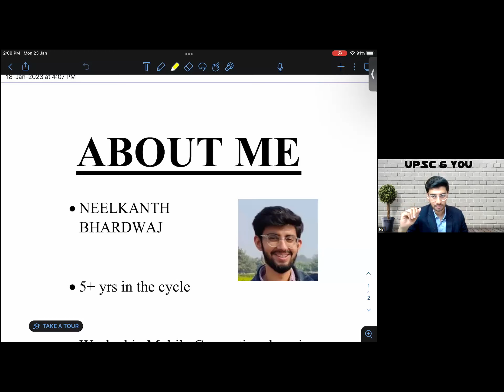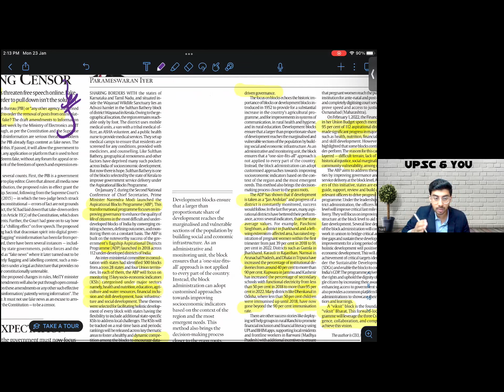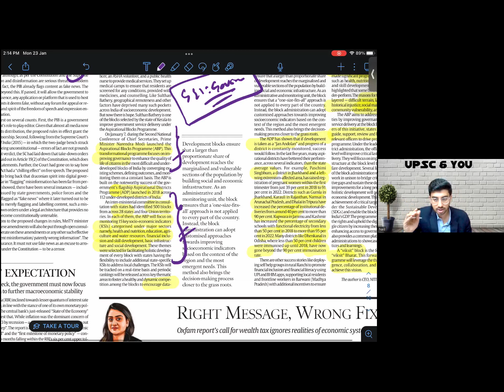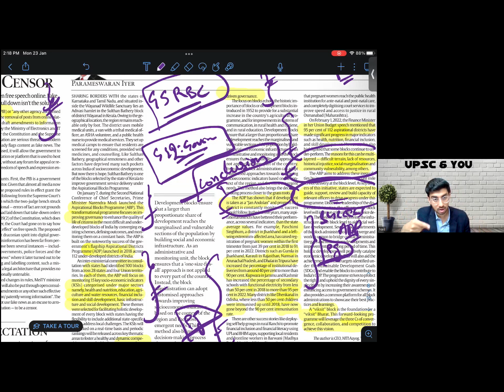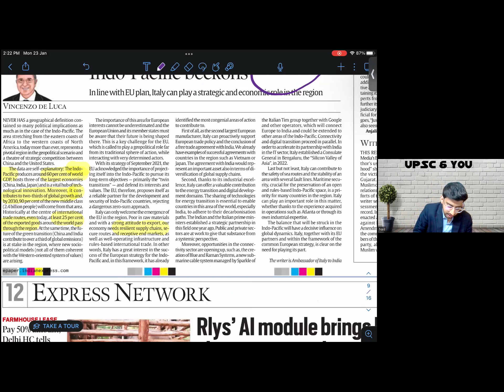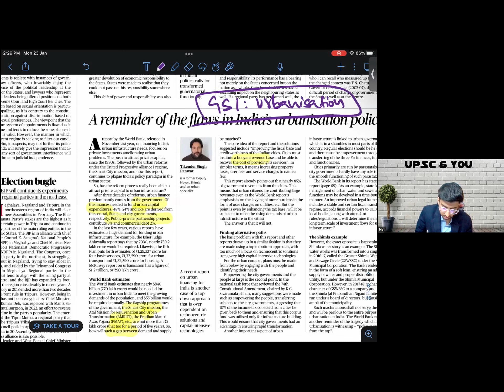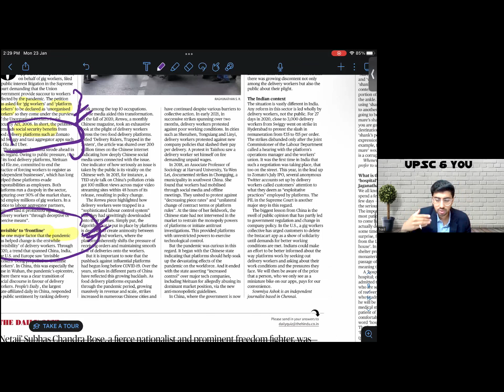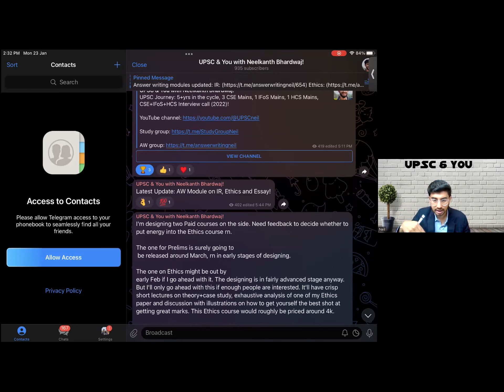Sherlocking | Indian Express & The Hindu 23rdJan2023 Analysis | UPSC & You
This video intends to give the viewers an illustration on how to read Newspaper for competitive exams, with IE & TH 23rdJan2023 Edition as a specimen.

This video series is a culmination of exhaustive Mains Previous Year Question Analysis.

The methodology so developed has the potential to give the viewer the best possible shot at clearing the exam.

Always remember, this is a competitive exam. Focus on exam oriented learning than on mere dry reading of the books. Feel free to approach for any doubts related to the examination prep on either YouTube, Telegram or Reddit!